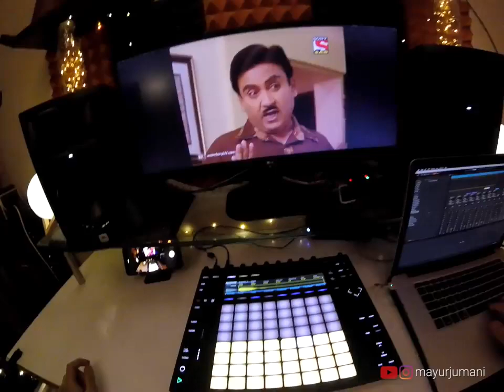Jheta Lal Comedy editing video |TMKUC